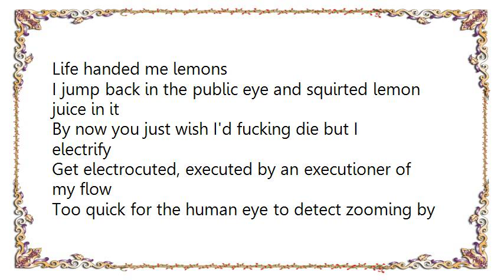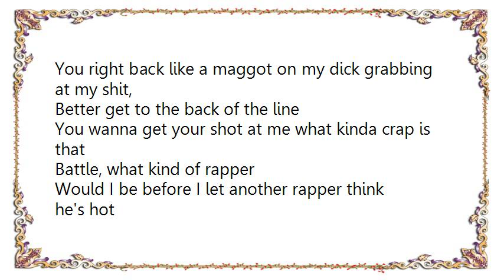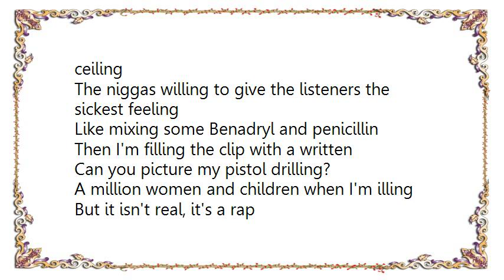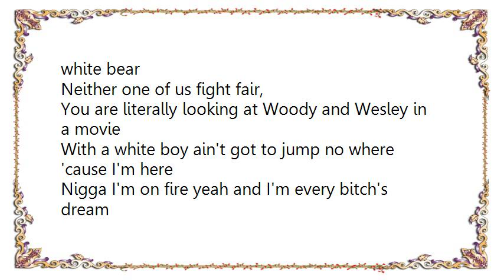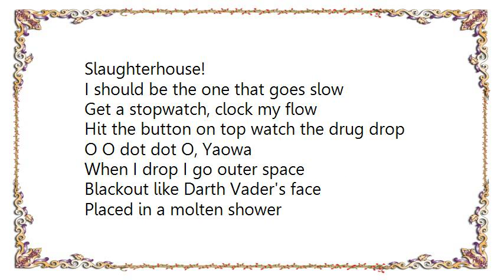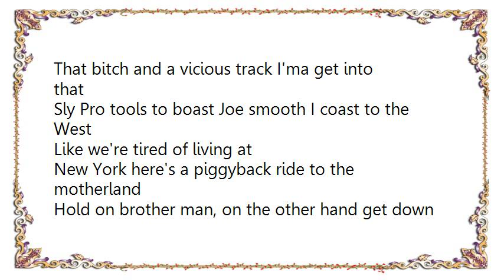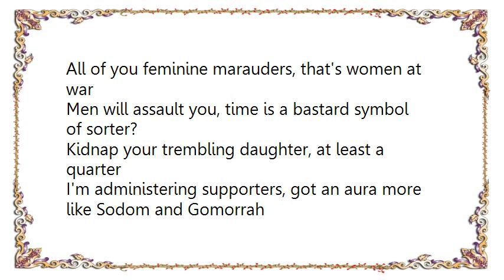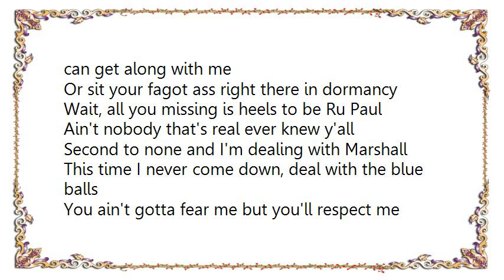Bad Meets Evil - Loud Noises Lyrics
[Lyrics Bad Meets Evil - Loud Noises]
Life handed me lemons
I jump back in the public eye and squirted lemon juice in it
By now you just wish I'd fucking die but I electrify
Get electrocuted, executed by an executioner of my flow
Too quick for the human eye to detect zooming by
Guess who, what's happening guys?
They told me to shit, I fell off that pot
Hopped right back up on that crapper and I
Said fuck it with a capital I
Look who's back to antagonize
You don't like it? You can eat shit, fuck off little fagot and die
You right back like a maggot on my dick grabbing at my shit,
Better get to the back of the line
You wanna get your shot at me what kinda crap is that
Battle, what kind of rapper
Would I be before I let another rapper think he's hot
I'll bury my face in his stinky twat and go ala la la la
Girl my head space is limited, ain't even room in the back of my mind
That's why I ain't thinking about you,
I don't got time and I told you a thousand times
So how can I find the time to put an alkaline battery
In Royce's back and at the same time put Juice in mine?
Goddamnit Slaughterhouse is signed

Slaughterhouse!

I'm a menace villain, my pen is sitting spilling, my lyrics killing
Then I let you witness shit when it hit the ceiling
The niggas willing to give the listeners the sickest feeling
Like mixing some Benadryl and penicillin
Then I'm filling the clip with a written
Can you picture my pistol drilling?
A million women and children when I'm illing
But it isn't real, it's a rap
On the real, it's a wrap
How could you possibly stop the Apocalypse
When I'm atomic bombing the populous
Shock the metropolis hostile as a kid
Popping the Glock at his moms and his pops
Then he hops in his drop with his iPod rocking the Slaughterish
Documentation and lyrics I write with confidence
Write like a columnist slash novelist
I'm in this game to demolish, establish my dominance
Over prominent rappers you popping shit till you opposite
I can spit ominous so spit politics now
I'm Haile Selassie, Gandhi, and Pac of this hip hop genre,
Bitch!

Slaughterhouse!

Lyrically I'm a cocaine Altoid
Ability told brain it's a no brain bout boy
Physically I'm literally a cocaine cowboy
Wait wait, did I just go almost four bars
Without talking about my big dick?
The other day me and your thick bitch had a great day and we ate cake
And then we walked and then she tried to jack me off but she lost
Cause she couldn't handle my shit, wait I sweared
Irony of Ryan is I am bipolar
While I'm rhyming standing beside a big old white bear
Neither one of us fight fair,
You are literally looking at Woody and Wesley in a movie
With a white boy ain't got to jump no where 'cause I'm here
Nigga I'm on fire yeah and I'm every bitch's dream
One, two I'm coming for you, I'm a big old (big old) nightmare!
Nigga this the slaughter stepping up
I'll pretty much slap your ass and tell you to shut the fuck up
After that I'll slap your ass again
And tell you to shut the fuck up shutting up
And that's how you body a fucking beat

Slaughterhouse!

I should be the one that goes slow
Get a stopwatch, clock my flow
Hit the button on top watch the drug drop
O O dot dot O, Yaowa
When I drop I go outer space
Blackout like Darth Vader's face
Placed in a molten shower
Say something and get them proper
Mama poppa pouring out vodka
Mama Mia, 'em' pass me the seeds
It's a disease that's in the Slaughterhouse casa
Better jet boy go home, better yet boy G four chrome,
Better jet boy, Mark Sanchez, Santanio Holmes
I'm not just any old homeboy
Sitting in a lab picking up a pad
I be spitting bad, I'ma get you mad with this gift I have
Lord duck suffering succotash when the trigger blast
I'ma put your beak on your fitted hat
Where the liquor at? Sip of yak
That bitch and a vicious track I'ma get into that
Sly Pro tools to boast Joe smooth I coast to the West
Like we're tired of living at
New York here's a piggyback ride to the motherland
Hold on brother man, on the other hand get down
I'm gutter fam, gun butt you with the Eagle handle Cunningham
I don't wanna talk, I just wanna beef
I don't want a piece, I want it all baby boy
I don't wanna eat, I wanna feast up you rough piece of shit
You done weak, I'm the one, capiche?

Slaughterhouse!

How you married to the game
But you probably shouldn't have came to the altar
Every bar like propane for the sawed-off, used ya hand to forge you
Eminem, Mr. Porter, slaughter my cinnamon's imminent torture
All of you feminine marauders, that's women at war
Men will assault you, time is a bastard symbol of sorter?
Kidnap your trembling daughter, at least a quarter
I'm administering supporters, got an aura more like Sodom and Gomorrah
Normally something's wrong with me
Claiming a quantity of the porn I see on the pause to me
When I fix the game they'll thin